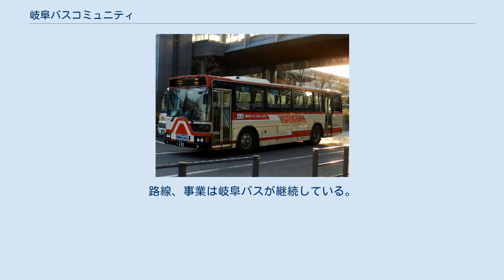岐阜バスコミュニティ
岐阜バスコミュニティの車両（三菱ふそう・エアロスターM） 株式会社岐阜バスコミュニティ（ぎふバスコミュニティ、GifuBus Community Co.,Ltd. ）は、かつて岐阜県各務原市に本社を置いていた路線バス事業者である。
 1999年4月に新東海観光バスが社名変更して誕生した。
新東海観光バスは岐阜バスグループの観光バス会社であったが、同年6月からは岐阜バス各務原営業所の路線バスの受託運行を行い、実質的に各務原営業所の分社子会社となった。
また、観光バス（貸切車）は岐阜バス本体（現・岐阜バス観光）や、岐阜バスグループ（旧・西濃華陽観光バス）に移籍し、岐阜バスと同じ塗装を施した路線バスのみ所有していた。
また、各務原市と美濃加茂市のコミュニティバスの受託運行も行っていた。
 2017年（平成29年）4月1日、岐阜バスグループ再編に伴い、岐阜バスと合併。
路線、事業は岐阜バスが継続している。
 ^ “岐阜バスグループ再編に関するお知らせ” (日本語) (PDF) (プレスリリース), 岐阜乗合自動車, (2017年3月24日), オリジナルの2017年4月15日時点におけるアーカイブ。
2017年4月15日閲覧。